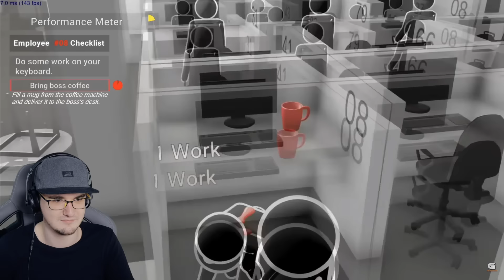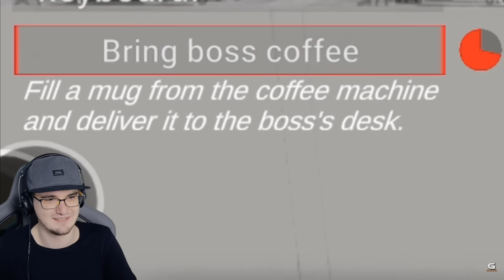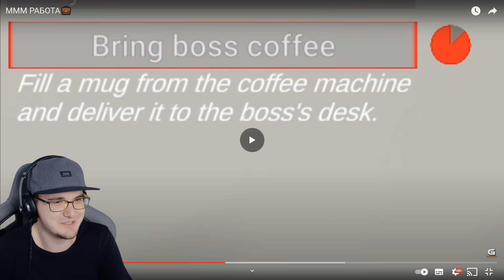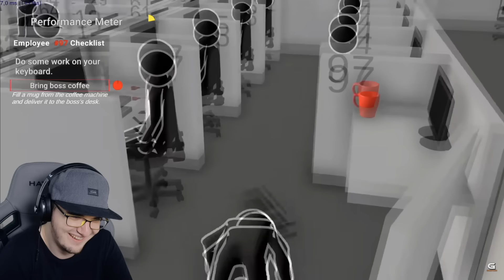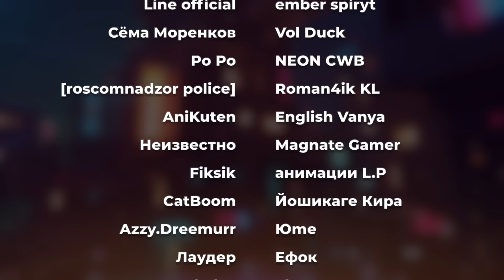МММ РАБОТА 💼 ► Валера Гостер ( Valera Ghosther ) | Реакция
МММ РАБОТА 💼 ► Валера Гостер ( Valera Ghosther )